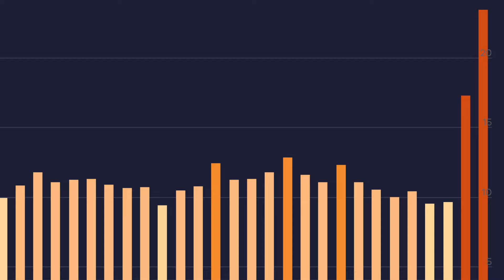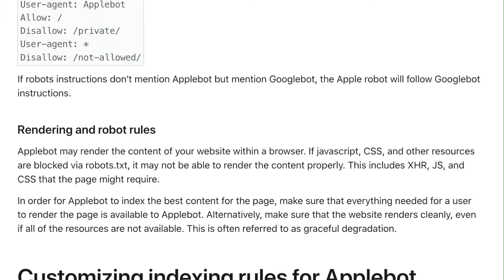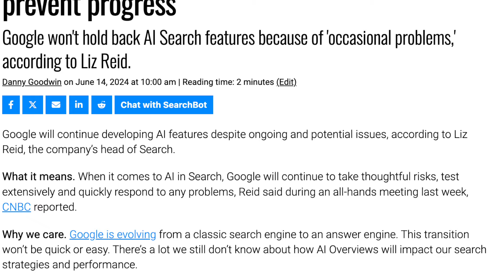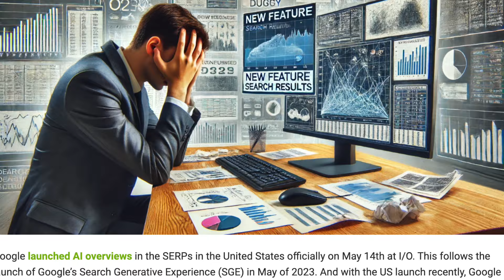It's New - June 17 - Google AI Overviews, Google Ads Credit Cards, Applebot & Google Volatility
A daily recap video summarizing a few of the top search marketing headlines covered at the Search Engine Roundtable.

This recap is called It's New - A quick, daily dose of the latest in SEO with Crystal Carter and Mordy Oberstein of Wix with Greg Finn of Cypress North and Barry Schwartz.